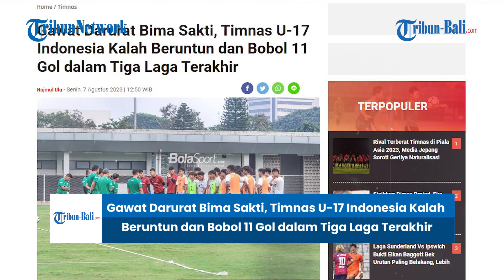BERITA TIMNAS | Gawat Darurat Bima Sakti, Timnas U-17 Indonesia Kalah Beruntun dan Bobol 11 Gol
Bima Sakti dalam kondisi kritis menyelamatkan timnas U-17 Indonesia, rapor Garuda Asia sangat buruk pada tiga laga terakhir.
Timnas U-17 Indonesia sudah menjalani tiga laga dengan kekalahan, sebuah kondisi mengkhawatirkan menjelang Piala Dunia U-17 2023.

(HDK)